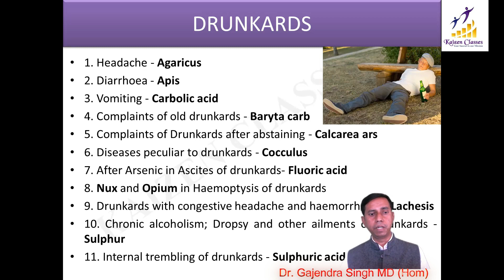Allen's Keynote Medicines for Drunkards, Homoeopathic Medicine for Alcohol addict Kaizen Classes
Discussed medicine from Allen's Keynotes. Medicine for various problems of drunkard person.